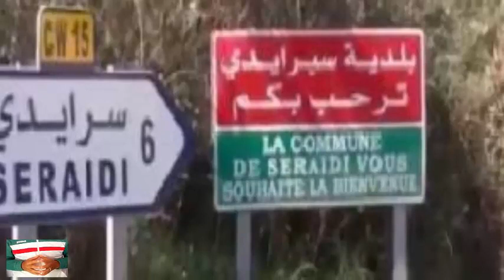عاجل جدا عنابة: شاهد الان لن تصدق توقيف شخص متلبس بحرق غابة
بعد اندلاع حرائق في تيزي وزز وحرائق بجاية تمكنت فرق الدرك الوطني من القبض على شخص متلبس عند محاولته حرق غابة في عنابة